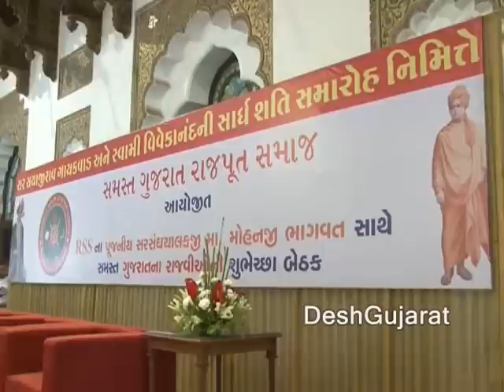RSS Chief Mohan Bhagwat at Lakshmi Vilas palace of Vadodara to address erstwhile royal families